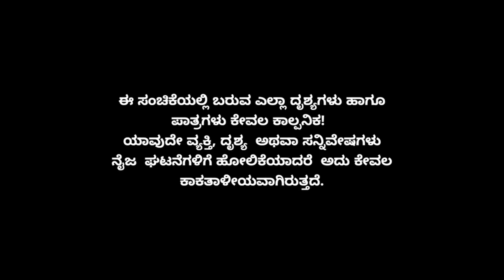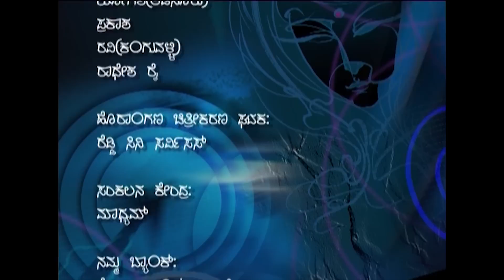Minchu Episode 112 || TN Seetharam